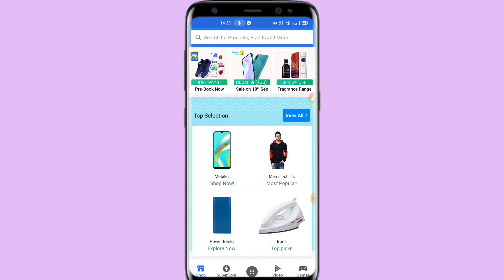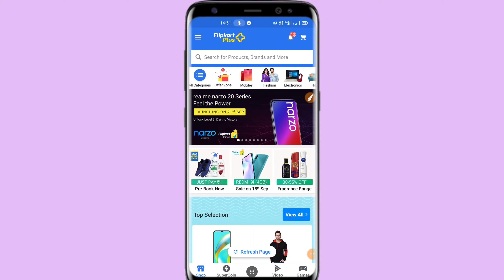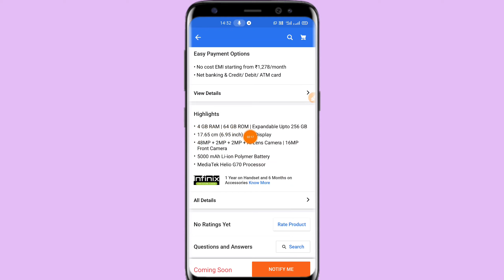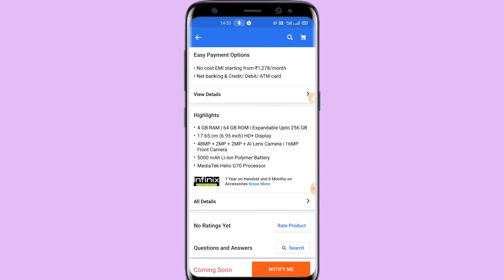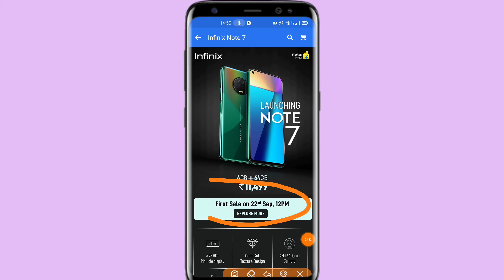infinix Not 7 First Sale 22 September 12 PM , 2020 Flipkart se booking Kare 5000mAh |G70 Processor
hello doston aaj ki is video mein batane wala hun ki infinix note 7 India mein launch Ho Gaya Flipkart par dekhne ko milega infinix note 7 ka first sale Flipkart per 22 September 12 p.m.  2020 Flipkart se booking Karen infinix Not 7  First Sale 22 September 12 PM , 2020 Flipkart se booking Kare 5000mAh |G70 Processor  infinix note 7, infinix note 7 unboxing, infinix note 7 price in india, infinix note 7 pubg test, infinix note 7 tamil, infinix note 7 camera test, infinix note 7 unboxing tamil, infinix note 7 lite, infinix note 7 unboxing telugu, infinix note 7 pro